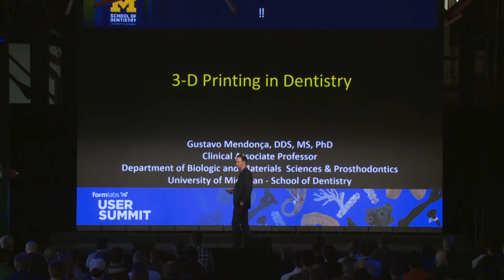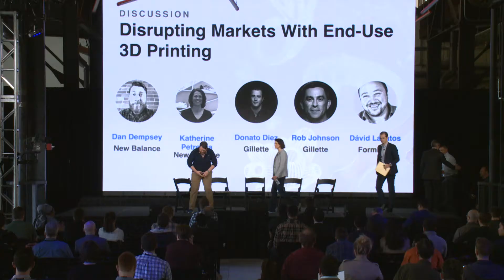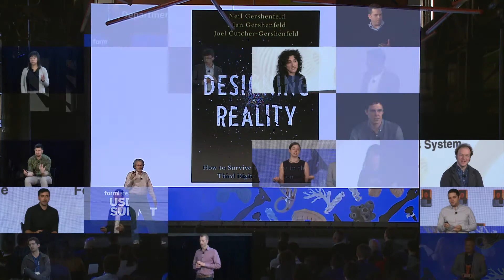Formlabs User Summit 2019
The 2019 User Summit brought together an amazing community using Formlabs technology and beyond for a day of learning and connecting. Users had a chance to immerse themselves in success stories and take away actionable tips and techniques for perfecting and scaling 3D designs, printing workflows, and parts.

Register for our upcoming event in Berlin on October 1